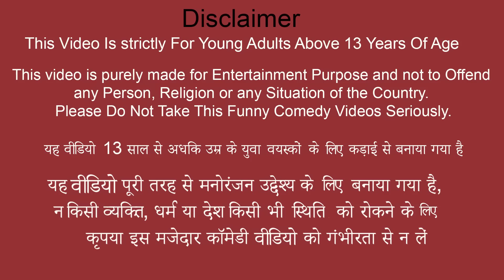जादुई चिकन मशीन Magical Chicken Machine Street Food Funny Video Hindi Kahani New Funny Comedy Video